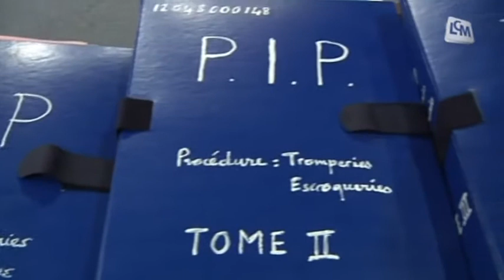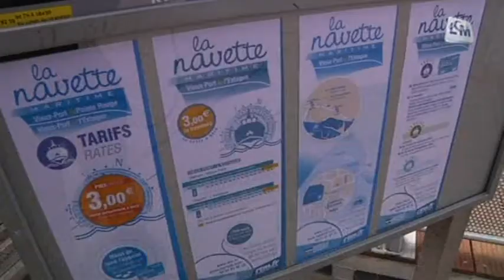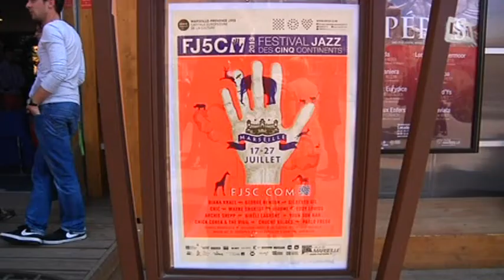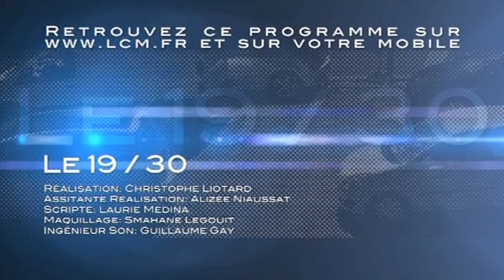LCM Info du 18/04/2013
Sites webs/blogs, copiez cette vidéo avec le bouton "Intégrer" !